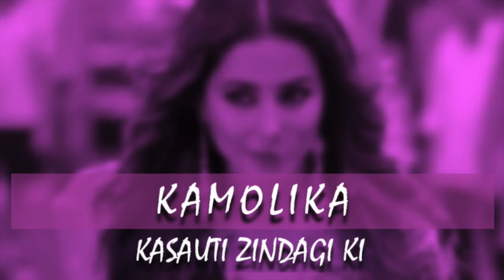LOCKDOWN STRUGGLES Ft.Daily Soap Characters ft.Ravina Singh|TBB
Ever imagined! what your favourite characters might be doing during this lockdown.If not then watch it for yourself ,do watch it till the end.❤️

 Credits
Written  by :  Ravina Singh
Edited by : Aarav yadav
Graphics: Rajesh yadav
 Location :  Home
Cast : Ravina Singh, lucky Sharma, Ashish